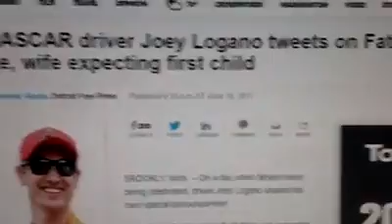Sonali Logano Playing With His Grandmother Deborah Logano In North Carolina USA